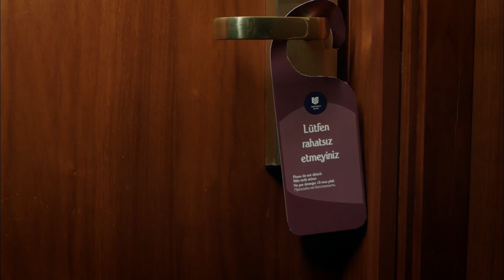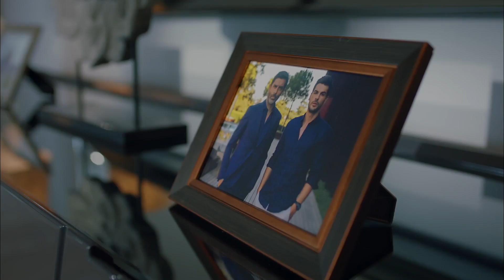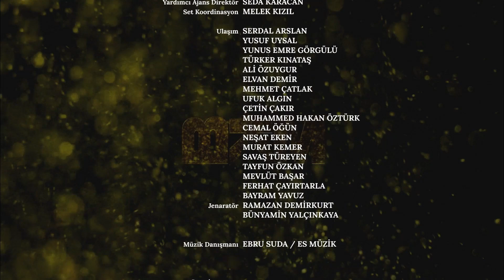My Left Side - Short Episode 4 (Full HD) | Sol Yanım